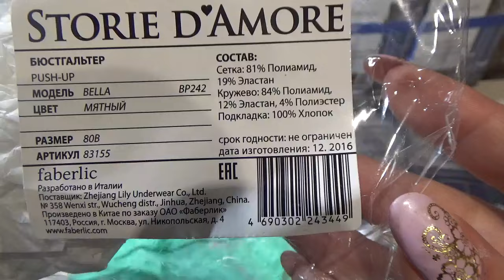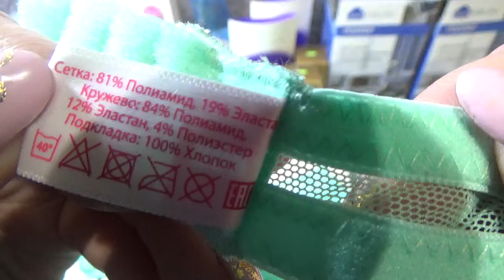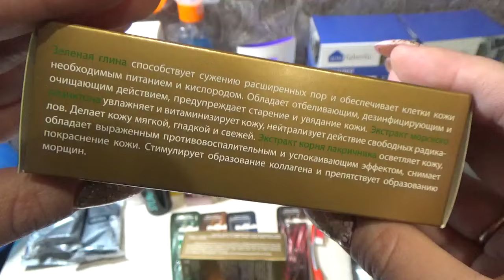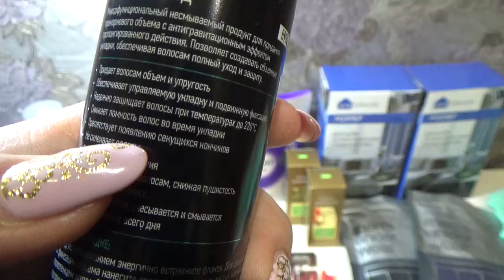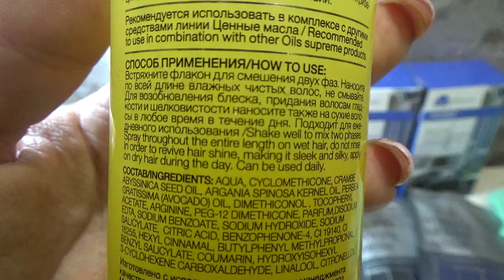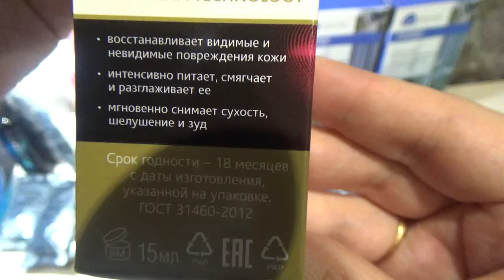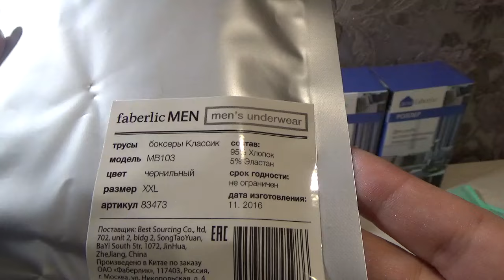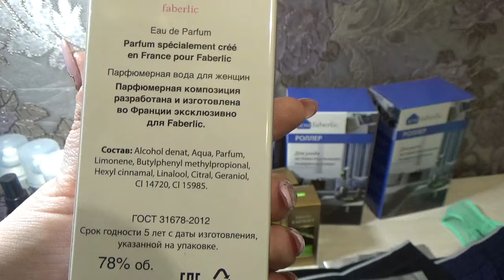Обзор заказа 6 подарков получила. Дарю самое лучшее и проверенное! Фаберлик Онлайн.Фаберлик Онлайн.